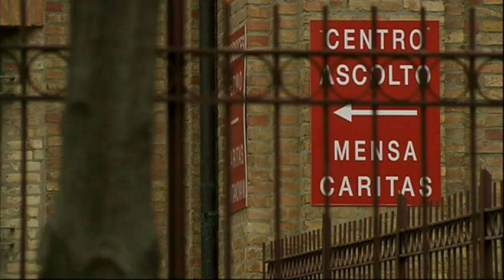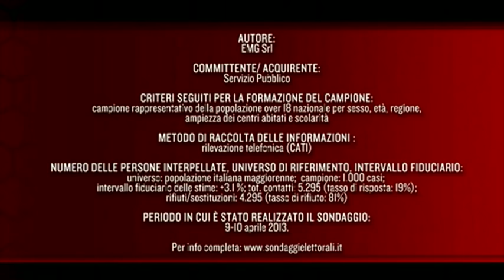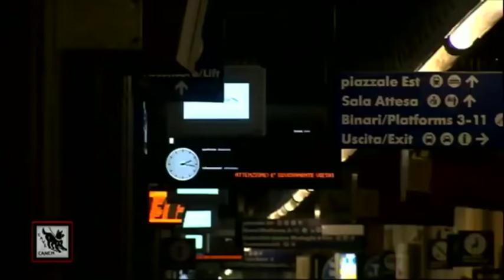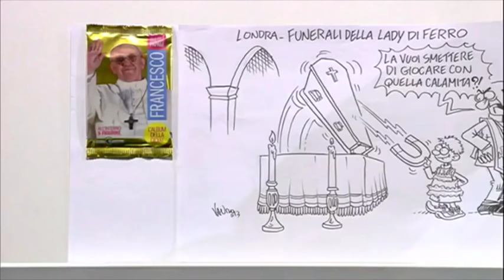Servizio Pubblico - Cittadino Presidente - Stagione 2 - Puntata 21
- 11 aprile 2013 -
La politica sta cercando un’intesa sul nome del prossimo Presidente della Repubblica, in vista del primo giorno previsto per le votazioni, il 18 di aprile. L’identikit fatto da Pd e Pdl dopo l’incontro di martedì tra Bersani e Berlusconi, ha tracciato il profilo di personalità di esperienza, politiche, che magari abbiano avuto già responsabilità in passato. Non sarebbe invece il caso, per una volta, di sparigliare indicando nomi e figure della società civile? E ancora: l’inizio della ripresa del nostro Paese in crisi può ricominciare veramente da una svolta nella scelta del nuovo Capo dello Stato?

Ospiti in studio: il cantante e musicista Franco Battiato, il filosofo ed ex sindaco di Venezia Massimo Cacciari e la deputata del Pd Marianna Madia